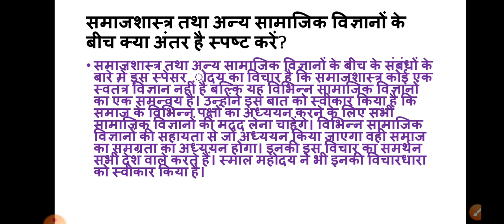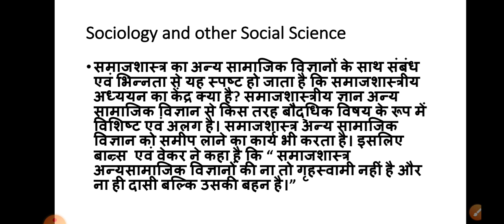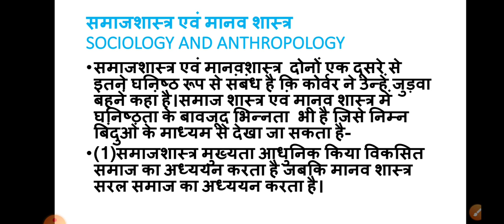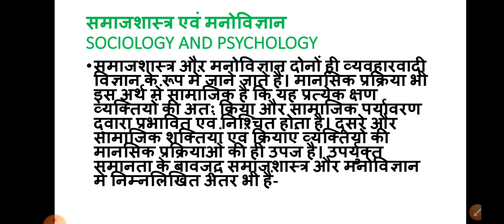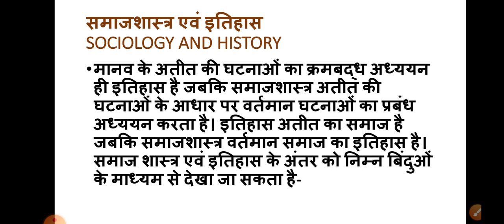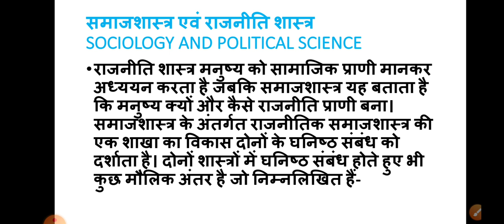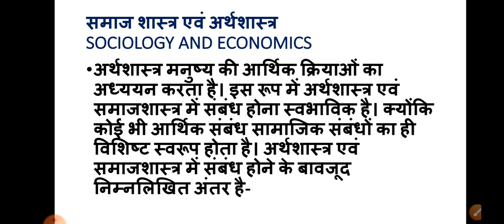समाजशास्त्र का अन्य सामाजिक विज्ञानों के बीच अंतर (DIFFERENCE BETWEEN SOCIOLOGY AND SOCIAL-SCIENCE)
समाजशास्त्र का अन्य सामाजिक विज्ञानों के बीच अंतर

समाजशास्त्र और मनोविज्ञान
इतिहास और समाजशास्त्र
अर्थशास्त्र और समाजशास्त्र
राजनीति समाजशास्त्र

समाजशास्त्र क्या है,
समाजशास्त्र 12 वी स्वाध्याय 1,
समाजशास्त्र 12 वी स्वाध्याय 2,
समाजशास्त्राचा परिचय स्वाध्याय,
समाजशास्त्र की परिभाषा,
समाजशास्त्र ba 1st year,
समाजशास्त्र का अर्थ एवं परिभाषा,
समाजशास्त्र b.a. फाइनल,
समाजशास्त्र b.a. थर्ड ईयर,
समाजशास्त्र b.a. फर्स्ट,
समाजशास्त्र b.a. फर्स्ट ईयर पेपर,
समाजशास्त्र ba 2nd year,
समाजशास्त्र ba,
समाजशास्त्र ba 3rd year,
समाजशास्त्र 6th class,
समाजशास्त्र का परिचय,
समाजशास्त्र का उद्भव एवं विकास,
समाजशास्त्र का विषय क्षेत्र,
समाजशास्त्र का अर्थ प्रकृति एवं परिप्रेक्ष्य,
समाजशास्त्र का उदय,
समाजशास्त्र के सिद्धांत,
समाजशास्त्र का क्षेत्र,
समाजशास्त्र का इतिहास,
समाजशास्त्र mppsc,
समाजशास्त्र में,
pgt समाजशास्त्र,
समाजशास्त्र upsc,
समाजशास्त्र 2022,
समाजशास्त्र का पेपर 2021 अर्धवार्षिक,
समाजशास्त्र का पेपर 2022,
tet पेपर 2 समाजशास्त्र
झारखण्ड sociology
TGT/PGT
RADHA kamal mukherjee